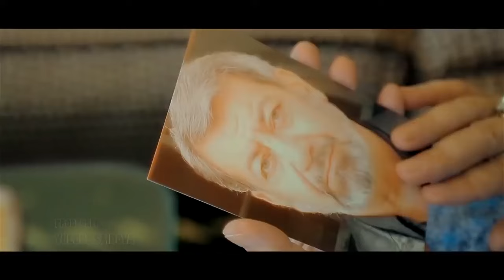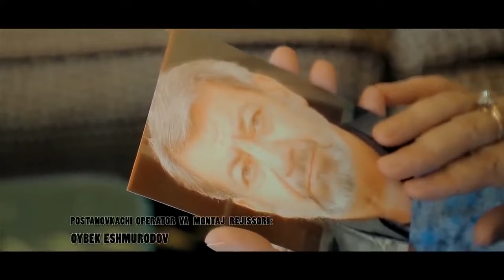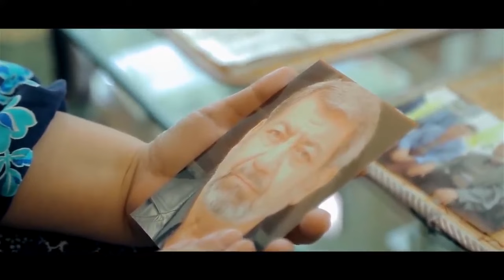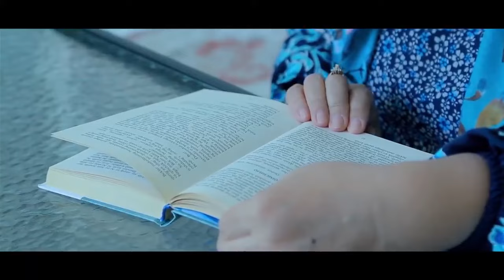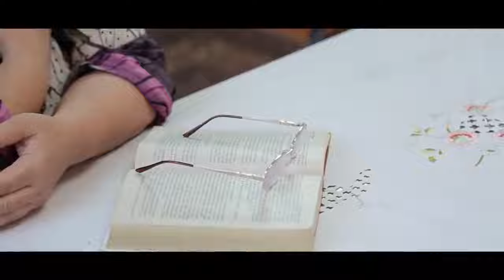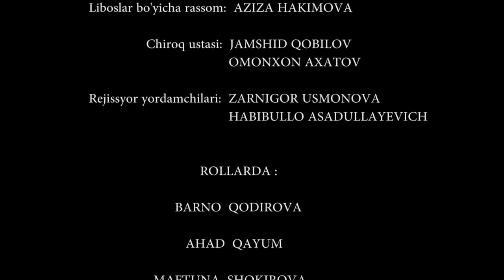QADIRSIZ ONA - O`ZBEK FILM